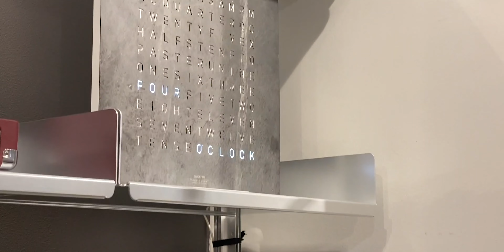Vlog: Spring in Stockholm | Makeup | Interior Design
It's Spring in Stockholm. Come along with me for a walk in Stockholm :)